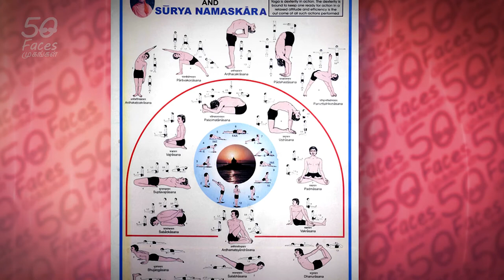SHAN1of4 - Guarantee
One of the world’s best-known yoga teachers, BKS Iyengar, passed away recently in India at the grand old age of 95. Tributes poured in from all over the world in praise of this YOGI who has been attributed with taking Yoga global. In this part of the world, his teachings will continue to be passed down to future generations, through his many students, one of whom is our profile - Mr Shanmuga Sundaram.

Mr Shanmuga Sundaram has been a practitioner of Yoga since the 1960s. He is a firm believer in the ancient Indian philosophy, which combines physical, mental and spiritual practices for the benefit of the body and mind of a person. Yoga is a global multi billion-dollar health and exercise craze now but when Shanmuga Sundaram picked it up it was shrouded in mystery and a closely guarded secret.

Recent medical research studies have confirmed the numerous health benefits of yoga, something the yoga masters have been saying for the longest time. Shanmuga Sundaram has been promoting the mental and physical health benefits of regular yoga practice for many years.